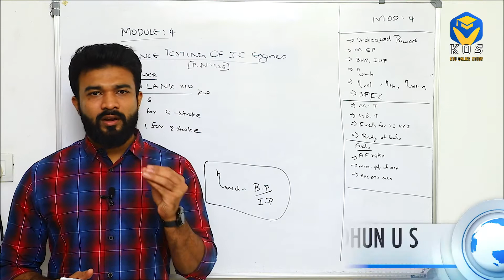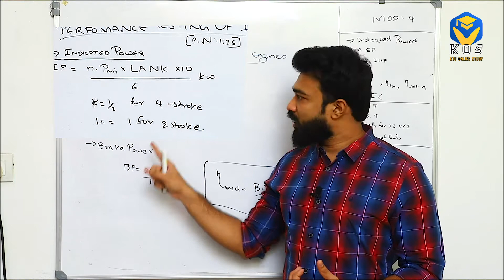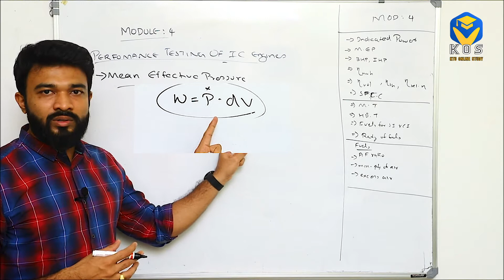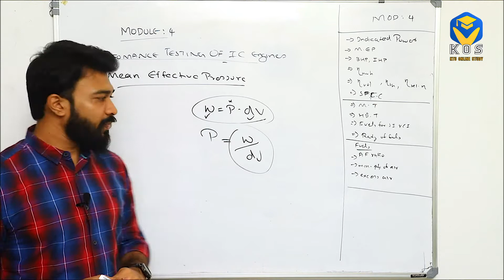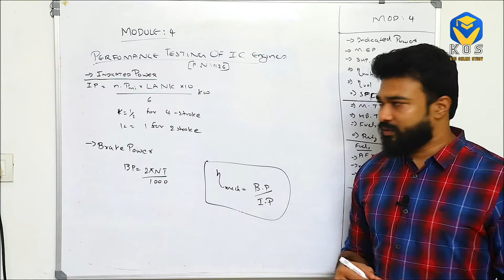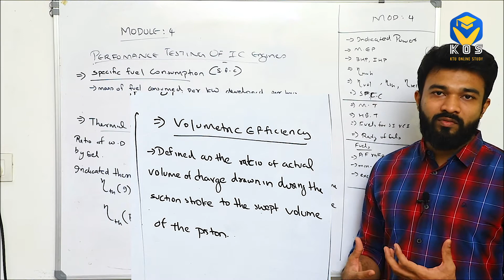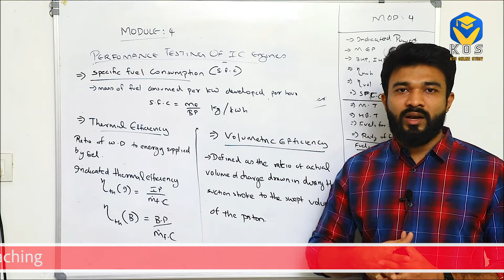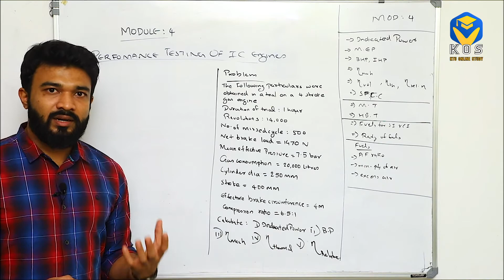KTU THERMAL ENGINEERING | S4 MECHANICAL - MODULE 4 - PART 1| l KTU ONLINE STUDY APP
KTU THERMAL ENGINEERING - MODULE 4  - PERFOMANCE TESTING
By Midhun Sir @ EXCELLENCE ACADEMY
TRIVANDRUM & KOTTAYAM

150+ Engineering Subjects From 5 Departments